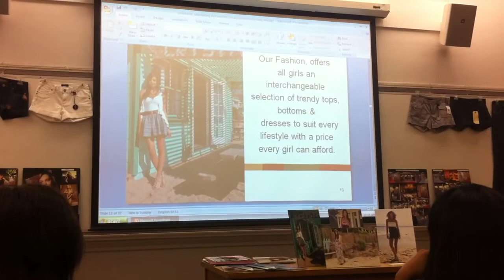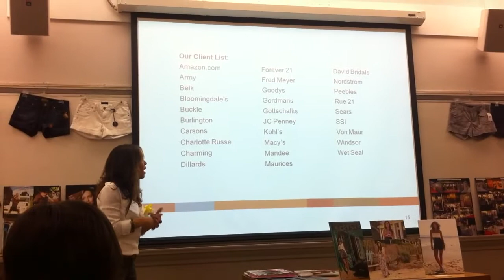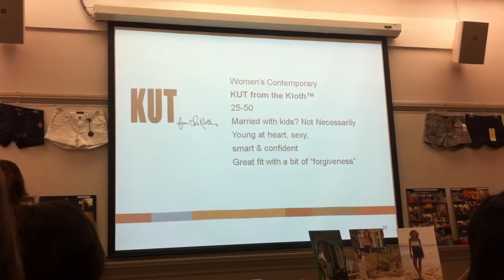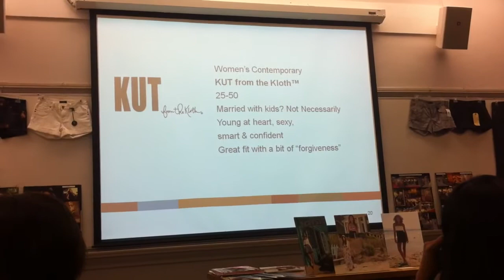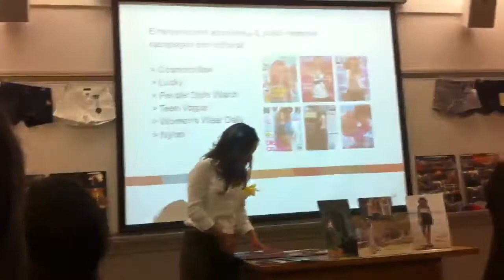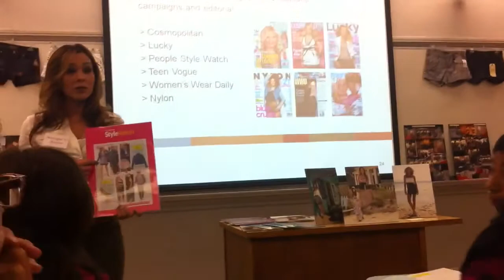Working in Fashion pt 2 of 5